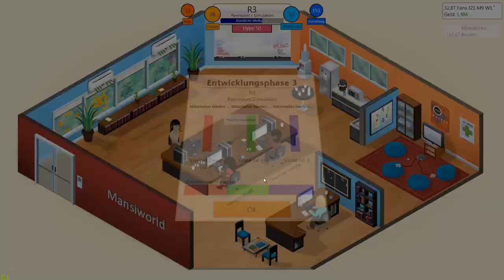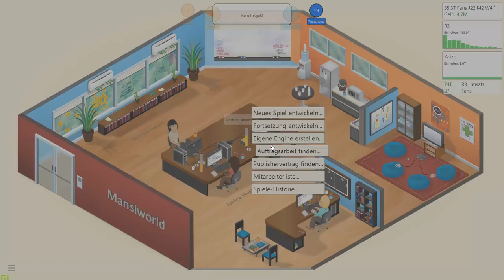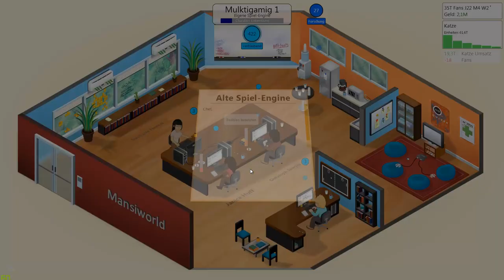Eine Forschung Ist gleich Millionen Euro Wert #13 Game Dev Tycoon